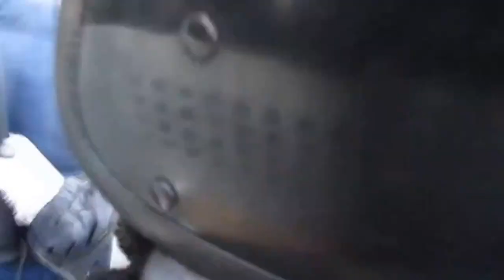Euromaidan - Riot cops and thugs violently beat protesters for Ukrainian flag in Kiev Ukraine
Massacre of Euromaidan protesters by Riot Police Berkut and titushki in Kyiv Ukraine, Februray 18, 2014

02/18/2014 on this day at the hands of riot police, Berkut and civilian criminals so called titushki was killed more than 25 Ukrainians and about 300 are still missing .

With credits to Андрій Дзиндзя
The present material selected, adapted & published by EMPR #1 independent citizen media about Ukraine |